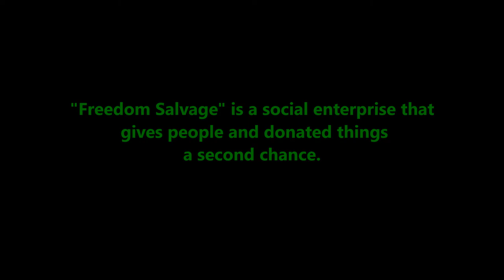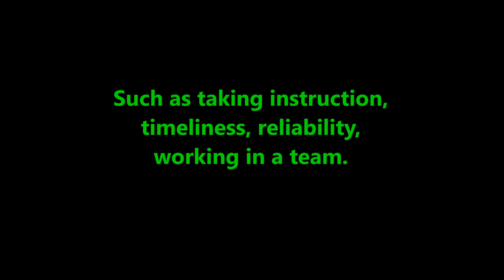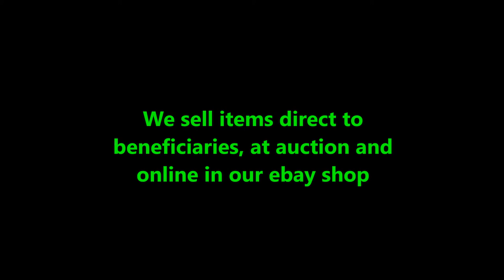Freedom Salvage Movie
Short film about our Social Enterprise project called Salvage helping long term unemployed gain skills to get back into work.